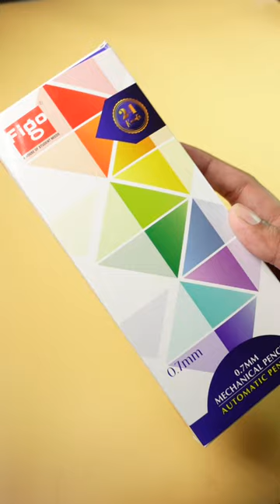Mechanical Pencils in Budget By Figo Impex SYShorts 272